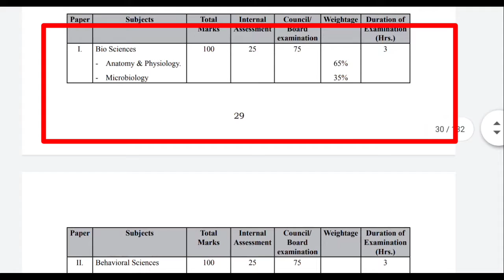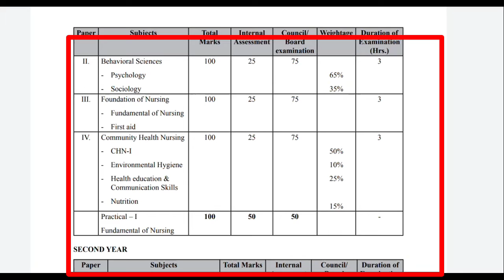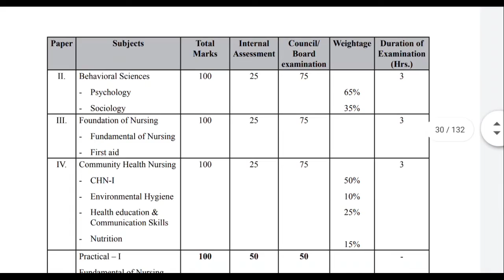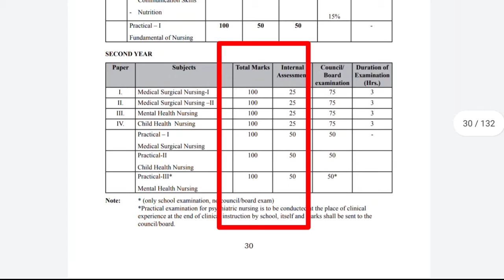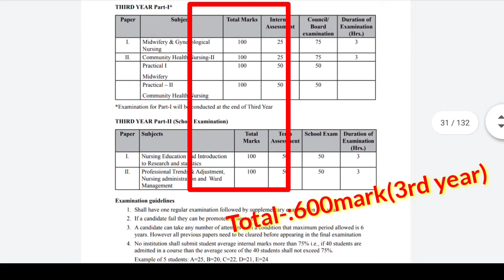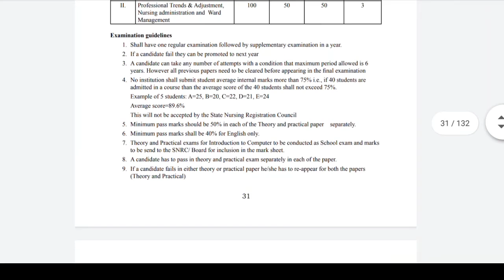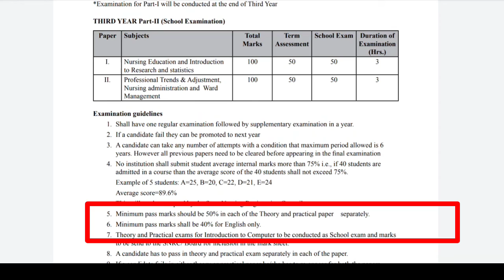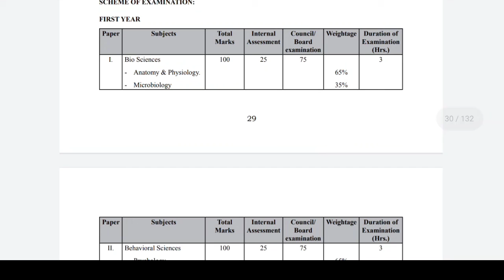GNM NURSING SYLLABUS📚 FULL DETAILS❗ALL SUBJECT COMES IN 3 YEARS❗TOTAL MARK❓THEORY & PRACTICAL MARK❗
A SMALL TRY TO HELP YOU PREPARATION FOR--::
AIIMS
ESIC
BSF
OSSSC
NHM
RRB
CHO
NORCET
PGI
NURSING QUESTIONS AND ANSWERS.
NURSING MCQ
NURSING COMPITATIVE EXAMS.
NURSING QUERIES.
NURSING ADMISSION.

Jay Jagannath 🙏🙏🙏